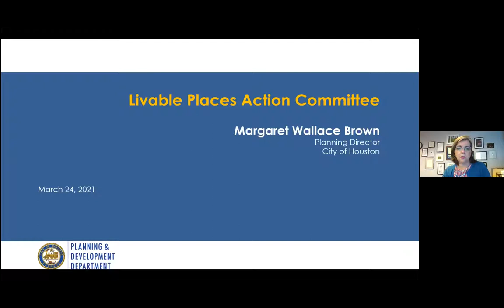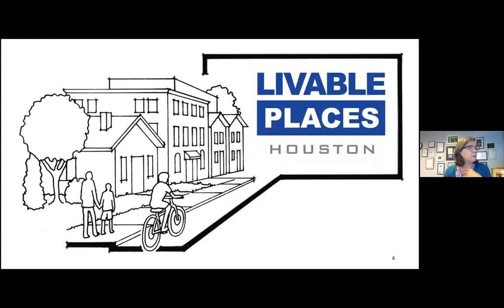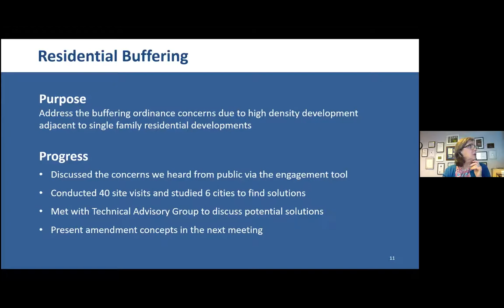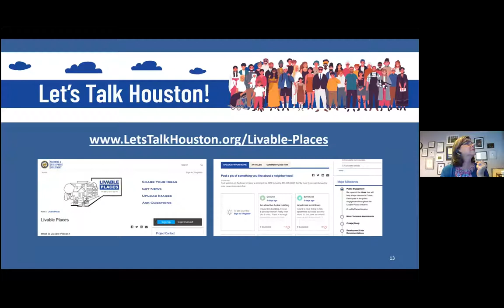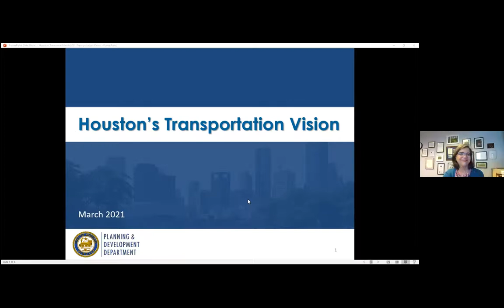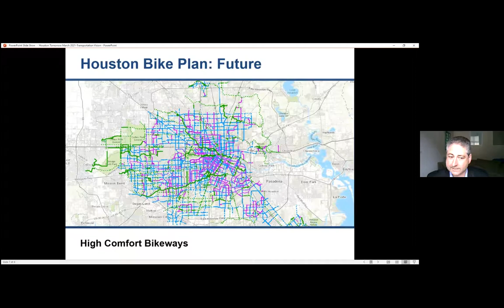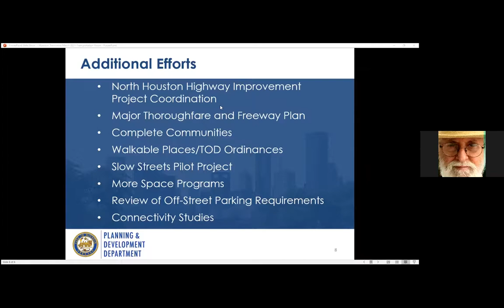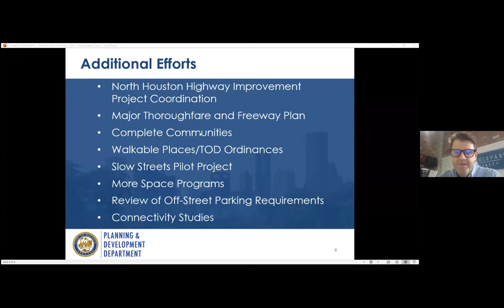Houston Planning Director on Livable Places and Vision Zero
LET'S TALK ABOUT LIVABLE PLACES & VISION ZERO!

MARGARET WALLACE BROWN
Planning Director
City of Houston
A Houston Tomorrow
civic discussion online
Wednesday, March 24, 12-1pm

imagine a city where no one dies or is seriously injured in a traffic crash. Hard to do, isn’t it? Here in Houston, we know it’s possible. In Houston, we can prioritize safety over convenience.No loss of life is acceptable and we can prevent people from dying on our roadways. Everyone deserves to get where they are going and return home safely. Everyone deserves to move with dignity, not fear of getting hit or shame for feeling like they do not belong on our streets. Globally, safe streets are recognized as a human right. - Mayor Sylvester Turner

 The Livable Places Action Committee will focus on rules that encourage the development and preservation of affordable, quality housing for all. It will also focus on creating opportunities for increased infill development that will strengthen Houston’s core, encourage use of multi-modal transportation options, improve safety, and preserve great neighborhoods.

Director Wallace Brown will be joined by Chief Transportation Planner David Fields